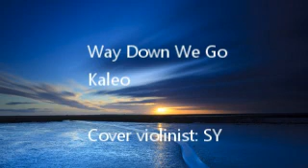Way Down We Go Violin Cover SY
A cover of Way Down We Go by Kaleo, 2016
Video Produced with Cyberlink Media Suites
Recorded on Spire for ios
Cover performed by Summer Y. from Chicago